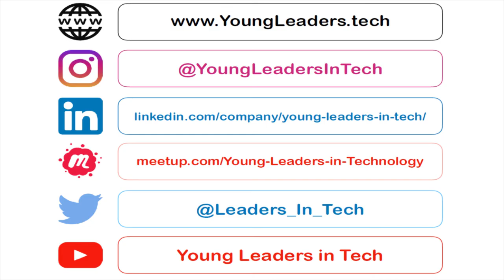Panel #9 - Andrew Pitcher, Graeme O'Reilly & Shana Chu | Young Leaders in Tech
For this meetup, we had 3 guests lined up for an online panel discussion that talked about their own experiences in leadership and also took questions from the online audience.

“Learn fast, make mistakes, then turn around and figure out how it happened as a team to grow from it”
“A good culture is one based on trust and open communication”

Some of the topics covered in this meetup:

*How important it is in a startup to be able to adapt
*Why being focused on making an impact in your company can be more beneficial than just getting work done
*How valuable it is to give yourself the confidence to thrive in your own role and take the opportunities that may present themselves
*The value of picking up different types of leadership traits from different people, as some leadership qualities may not suit you
*Saying yes to great opportunities and jumping in feet first to try it, and if it doesn't work its a great way to learn
*Why the hiring strategy is probably the most important thing for upholding or enhancing a good workplace culture
*How to make sure that the product you are creating is viable and there is a market for it
*Advice for someone starting out in a sales position
*How to ensure diversity in the workplace

Our speakers were:

ANDREW PITCHER
ZENDESK

Andrew leads and is currently building out the Sales Development business in EMEA at Zendesk from their rapidly expanding EMEA HQ in Dublin. He has 10+ years of sales and strategy experience with a special passion for developing his teams and customers.

In his career to date, he has been the leader of Strategy & Operations teams, Sales Development teams (Inbound and Outbound) and Sales teams (SMB and Ent). He has worked with customers in the SaaS industry as well as the advertising industry across most markets in EMEA.

Andrew has a background as a certified strategic planner with a BBA in Business Economics and an MBA in Finance.

GRAEME O'REILLY
DUBLIN TECH SUMMIT

Graeme is the Head of Vision X at Dublin Tech Summit. He's an Innovative and experienced specialist in tech scale-ups and start-ups. Graeme specialises in identifying emerging start-ups with potential and developing relationships with start-up ecosystems globally.

Graeme leads the Vision X start-up programme at DTS where he engages with high potential start-ups and advises them on how best to connect, collaborate and scale through the Vision X programme. Vision X focuses on creating value for international start-ups and scale-ups in Dublin’s established and vibrant tech and business community.

Graeme is the DTS liaison between the start-up community and trade embassies, accelerators, investors and corporates. He facilitates introductions to enable entrepreneurs reach the next level of their growth and drives awareness of the DTS20 Start-up programme to an international audience of start-ups and investors.

SHANA CHU
STYL.WRAP

STYL.wrap was founded in 2018 by Shana Chu. Shana is the brains and strength of the company. Her impressive experience includes being the head garment technologist, head designer, web developer and digital marketing manager for two very different brands for 8 years (one a sports and leisure wear manufacturer and the second a personal protective equipment (fire suits, FR & ARC workwear, etc.) manufacturer). This hands-on role gave her deep domain knowledge and insight into the best and worst parts of garment manufacture. Her role brought her internationally and added great achievements to her career.

STYL.wrap is a smart, easy to use sizing solution for online fashion retailers such as BooHoo.com and ASOS. Using artificial intelligence, the platform will reduce the cost ($$62.4 billion worldwide in 2015), volume and environmental impact of returns by providing instant fit recommendations to online shoppers reducing the need to order multiple sizes.

We look at sizing and fit issues across the complete supply chain from initial design and production right through to the front door of online shoppers. We ensure that online shoppers get the right fit that looks good and feels great the first time, always.